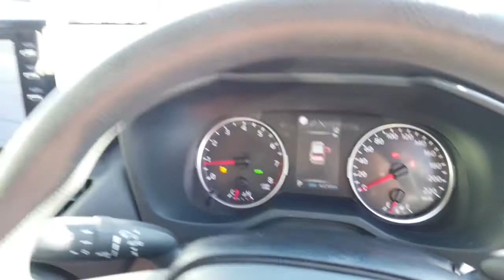2020 TOYOTA RAV4 Ellenbrook, Midland, Helena Valley, Guidlford, Greenmount, WA 6504936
New 2020 TOYOTA RAV4 available in Ellenbrook, Western Australia. Servicing the Midland, Helena Valley, Guidlford, Greenmount, WA area.

Midland Toyota
163 Great Eastern Hwy